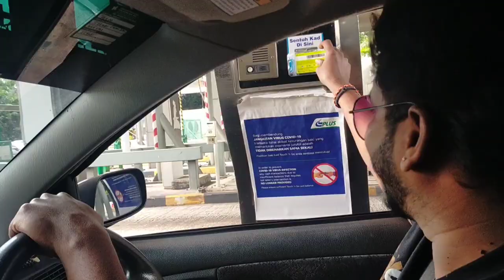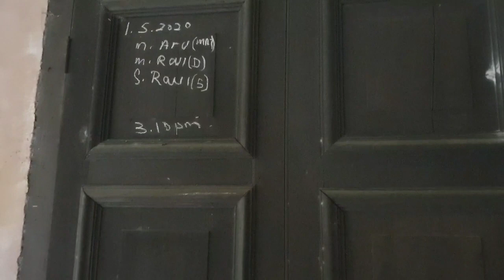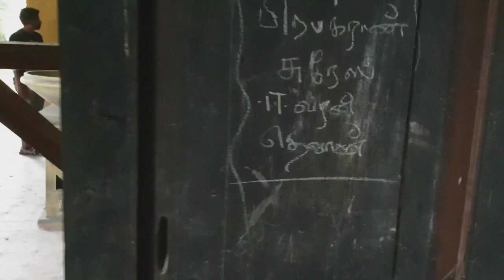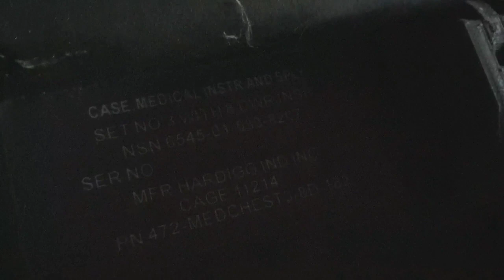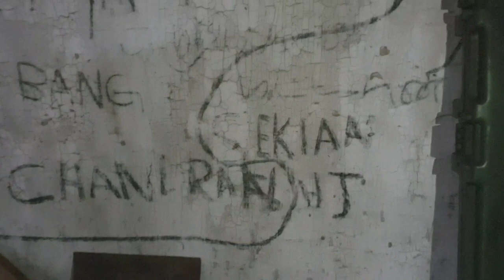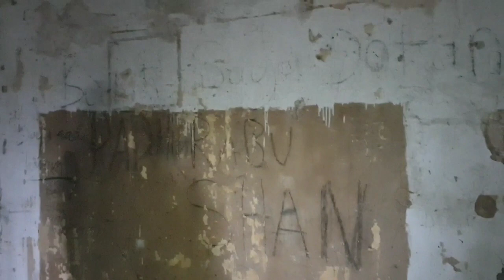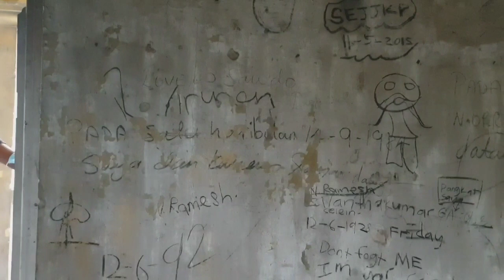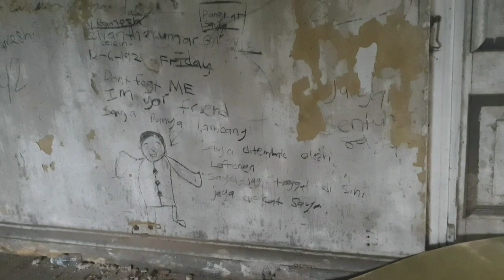MDF 99 Door Mansion Haunted House | Explore In Tamil | Chapter 1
vanakam to all My Macha Dalcha Family Members...

In This Video We Are Explore 99 Door Mansion Haunted House.. (Bryam estate)

Without your support we are Nothing..

Macha Dalcha Facebook page
Do Follow

Thanks Guyz... Love you Allz..